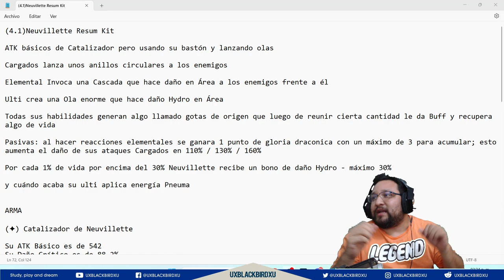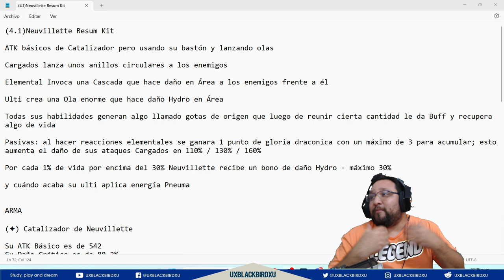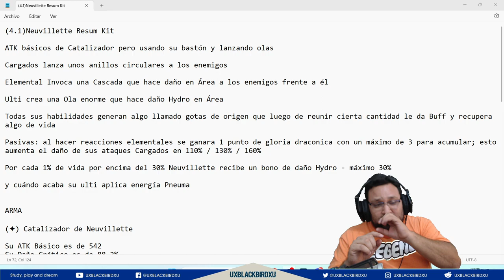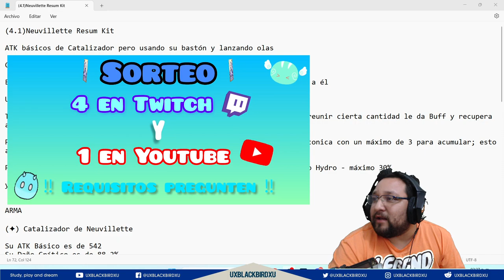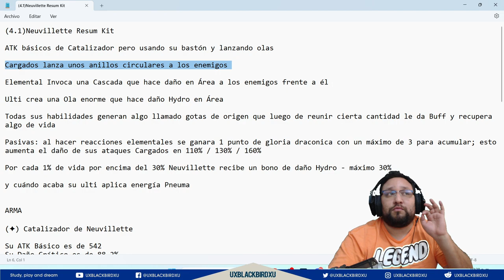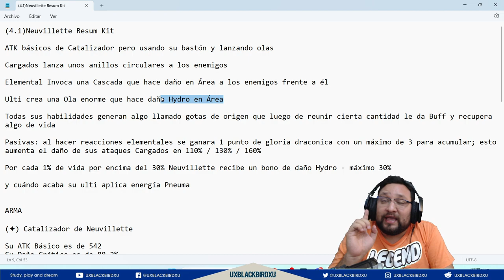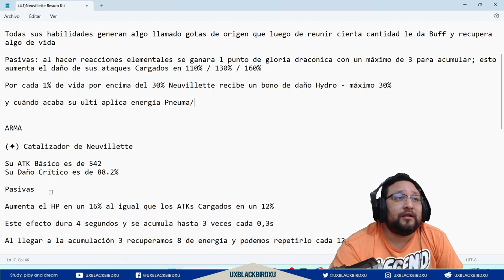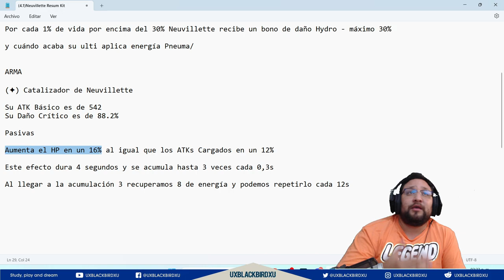✅ NEUVILLETTE pre habilidades👍|🌴Genshin Impact 🌴| ¿Esta tan roto como todos esperan? Me parece que..